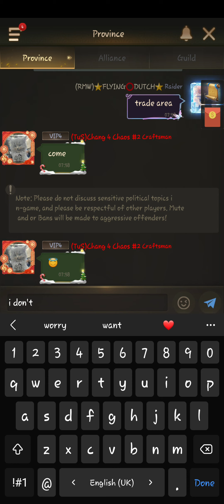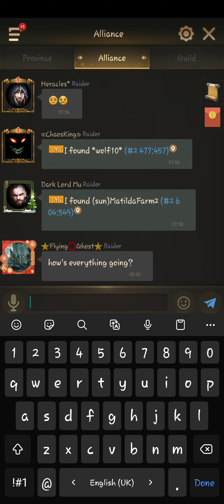Rise of empire ke fight s308 vs s2 missing scenes